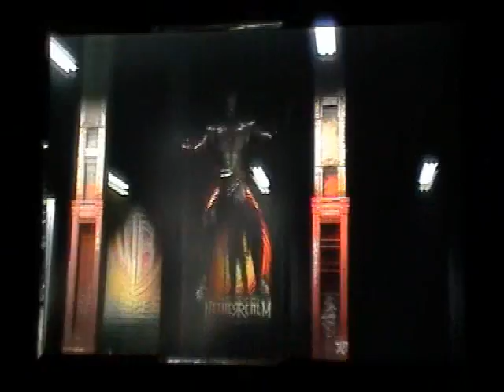Let's Play Mortal Kombat 9 (2011): Ermac pwns all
Warning: Mortal Kombat 9 has some scene of extreme violence and has me say a few curses here and there.
Requested by: MrMarioBack
Me Playing through Mortal Kombat 9 (or 2011) ladder mode with Ermac. This one took a lot of recordings cause I kept messing up in certain places. But I got it done, got both fatalites and some babalites so I think this was an overall pretty decent run. I also show the stage fatatlies that I knew about in the end (the Living Forest also has a stage fatality but I didn't know at the time...sorry). If you would like to see me go through with any other character(s) let me know through a comment, channel comment, or PM. I'll do any character (no matter how bad I am with them)